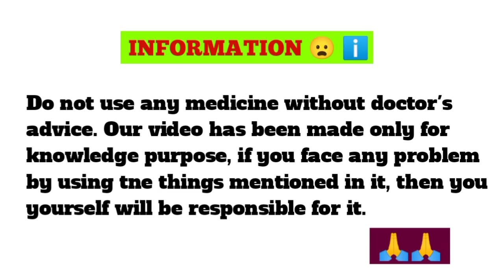शीघ्रपतन टाइमिंग कमी का इलाज कोई नही बताएगा सटीक इलाज जाने इस वीडियो में।Upchar help d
किसी भी दवा का इस्तेमाल करने से पहले अपने डॉक्टर हकीम वैध से सलाह लेना बहुत ही जरूरी होता है बिना सलाह के कोई भी दवाई इस्तेमाल मत करें अगर बिना सलाह के कोई भी दवाई इस्तेमाल करते हैं और कोई भी दुष्ट प्रभाव शरीर पर पड़ता है तो हम और हमारा चैनल उपचार हेल्प दी जिम्मेदार नहीं होगा शीघ्रपतन टाइमिंग कमी का इलाज कोई नही बताएगा सटीक इलाज जाने इस वीडियो में ।Upchar help d